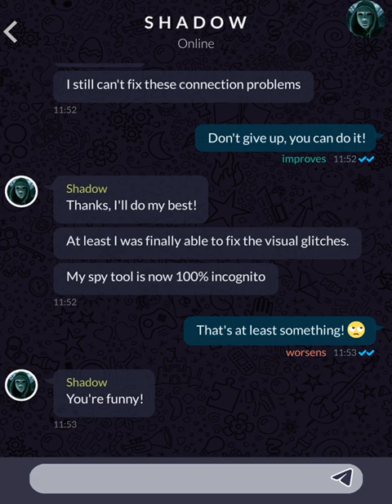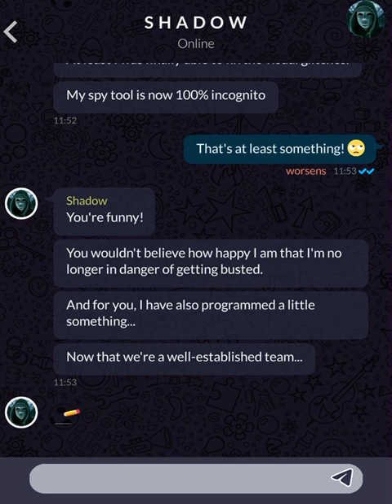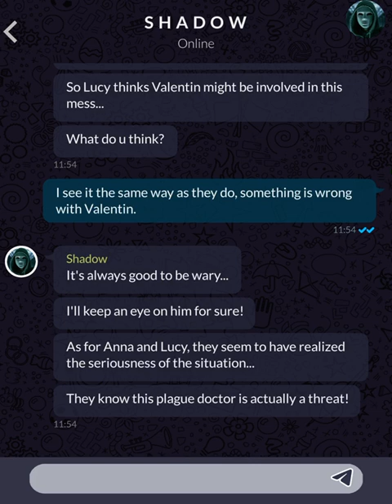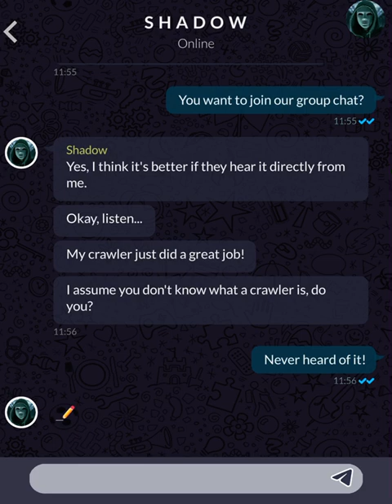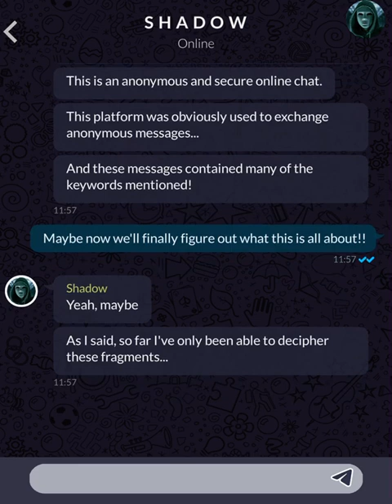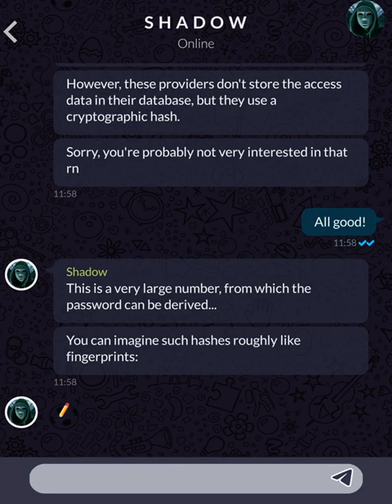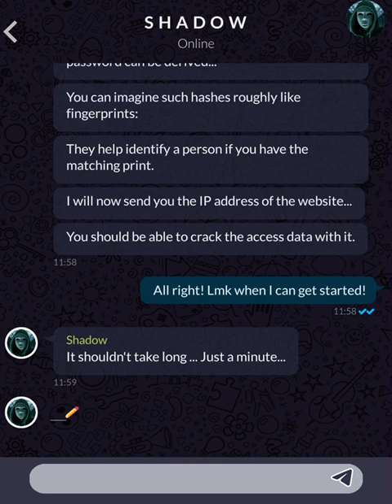The Healing (Part 30)